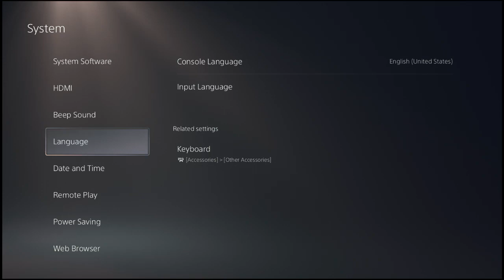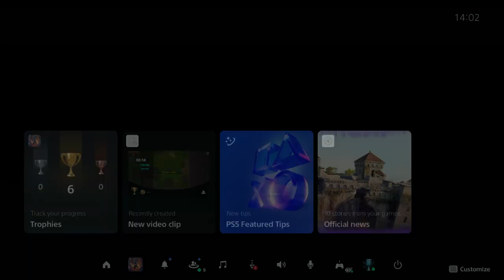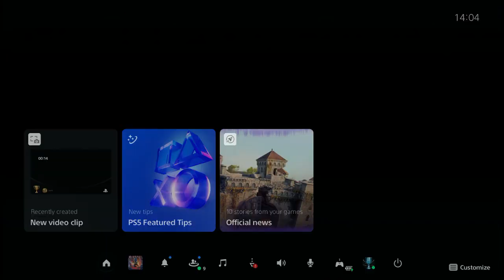『Deathly Dangerous』Platinum Trophy Guide PS4 & PS5 (JP-AS-EU-NA) 1 mim~ Level Skip Cheat Code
Cheat Code: Press ↑↑ ↓↓ ↑↑ → ← ← →　Triangle  button on Tittle menu screen) PS4 & PS5 (L1 on Pause screen Next Level)  PS本体のシステムランゲージを日本語でプレイしたらアプリケーションエラー強制終了を喰らったので　PS本体の言語設定を英語に変更したら普通にゲームをプレイ出来る様になりました(Ver.1.00)　動画ではゆっくりプレイしてますがCheat Onにして最速でレベルを飛ばし過ぎるとアプリケーションエラーになる可能性が有るので注意

Deathly Dangerous
¥770
PS4 x4 / PS5 x4 (JP-AS-EU-NA)

致命的であり、同様に危険です。それは、このファンタジーの国のすべての悪者を打ち負かすことを誓った、私たちの無名のヒーローです。 大鎌と 2 丁の自動拳銃で武装した彼は、自分の邪魔をする者は誰であっても容赦しません。

DD は、ダイナミックな戦闘、ローグライク要素、すっきりとしたピクセル アート スタイルに重点を置いた新しいツインスティック アクションです。 このゲームでは、文字通り敵の大群と、それらを処理するためのさまざまなツールが提供されます。 漫画のような暴力がこれほど楽しいことはかつてありませんでした。信じてください。厄介なクモや骸骨を撃つのがきっと気に入るはずです。

プラットフォーム:
PS4, PS5
発売日:
2024/2/9
メーカー:
ESDigital Games LTD
ジャンル:
アクション
表示言語:
ロシア語, 英語